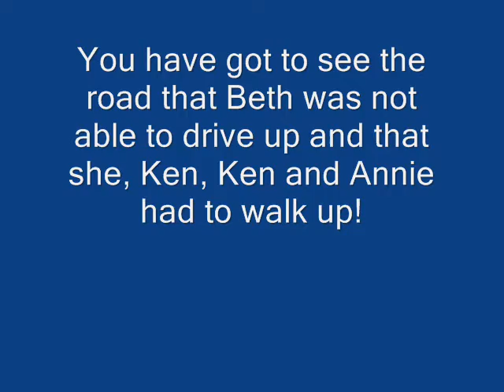Beth and her Georgia Snow Storm Issues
Beth and his Georgia Snow Storm Issues